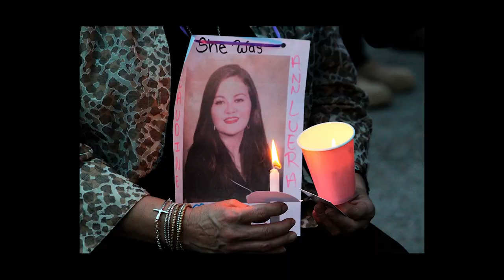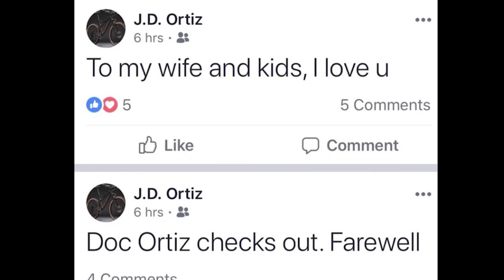Juan David Ortiz: Border Patrol Serial Killer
Over 11 days in September 2018, sex workers from Laredo, Texas, were turning up dead, executed on remote roads outside of town. But one brave woman was able to escape and lead police right to their killer - but not before he took the lives of two more women.
Their killer was someone they trusted, a law enforcement official who had befriended them in the months leading up to the murders: Border Patrol Agent Juan David Ortiz.
You can also support me on Patreon, where, for as little as a cup of coffee a month, you can get early access to videos, free merch, and the chance to choose which cases I cover next
Chapters:
00:00 - Intro
00:55 - The murders begin
03:33 - Background
05:30 - Capture
10:09 - Problems with Border Patrol
12:39 - The trial and conviction
14:10 - Final thoughts